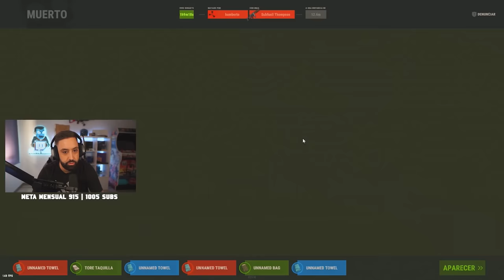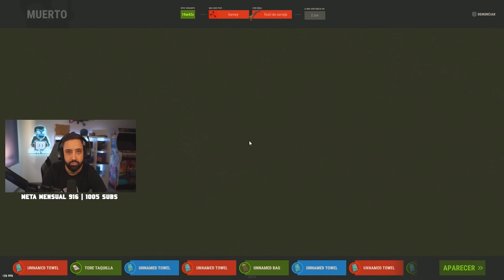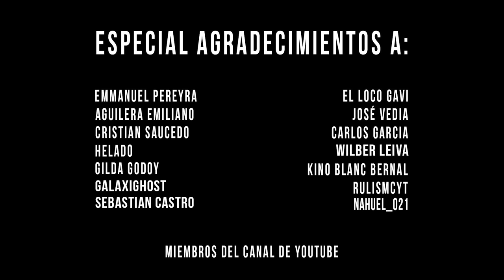Vuelven a RAIDEARNOS. Se MATAN con su PROPIO PEPO. | RUST CAP 2